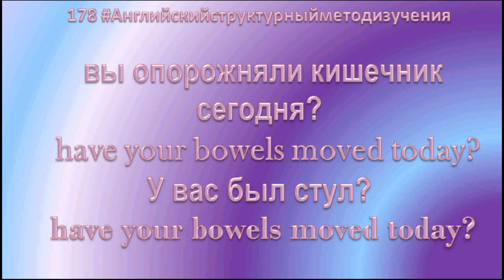АНГЛИЙСКИЙ разговорник 178 ⭐ главный вопрос терапевта 2020 АНГЛИЙСКИЙ структурный метод изучения